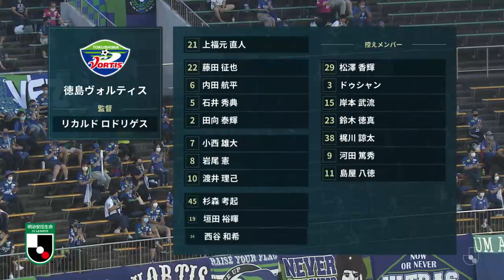明治安田生命Ｊ2リーグ 第10節 徳島ヴォルティス vs V・ファーレン長崎 ハイライト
2020年8月8日（土）19:03KO
鳴門・大塚スポーツパーク ポカリスエットスタジアム
徳島ヴォルティス vs V・ファーレン長崎  ハイライト